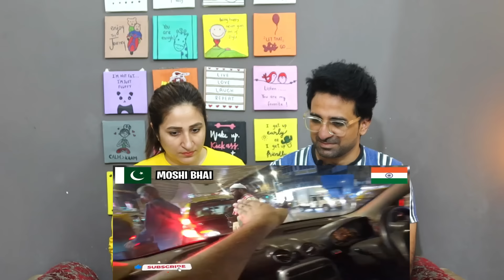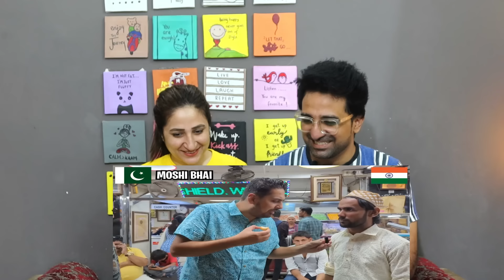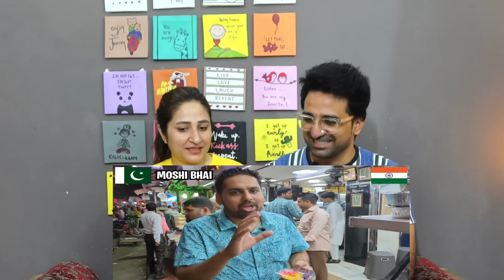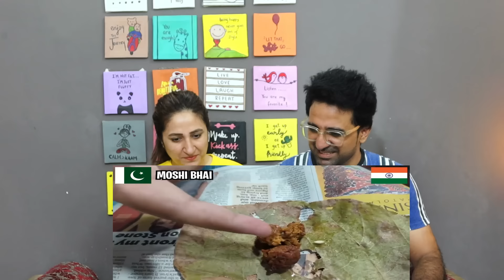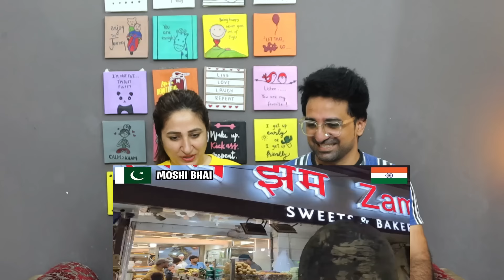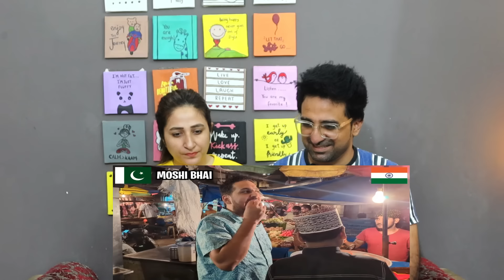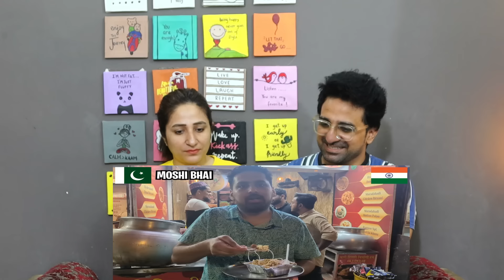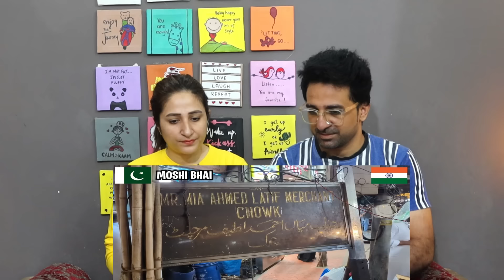Pakistani Reacts to Pakistani Foodie Delights At Muhammad Ali Road | Mumbai street food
News,Views & Update